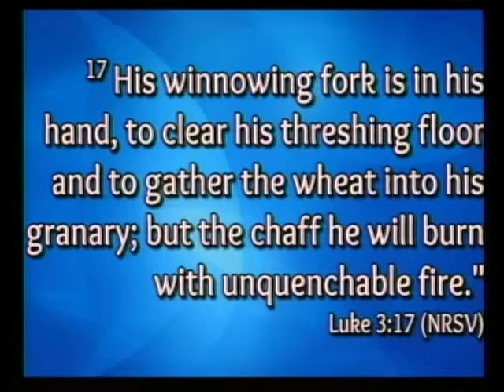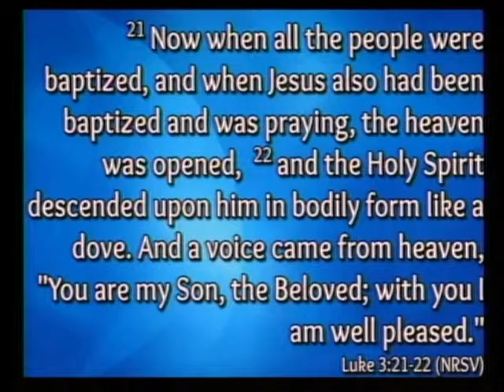Life Giving Water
Scripture: Luke 3:15-17, 21-22